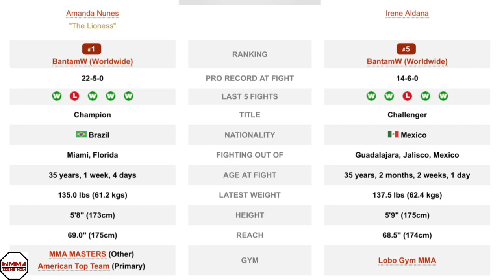Pena Injured! Amanda Nunes Now Faces Irene Aldana!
Amanda Nunes will face Irene Aldana as the headliner of UFC 289 after the original challenger, Julianna Pena, suffered broken ribs.